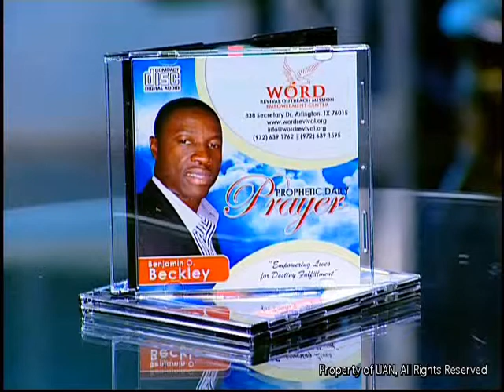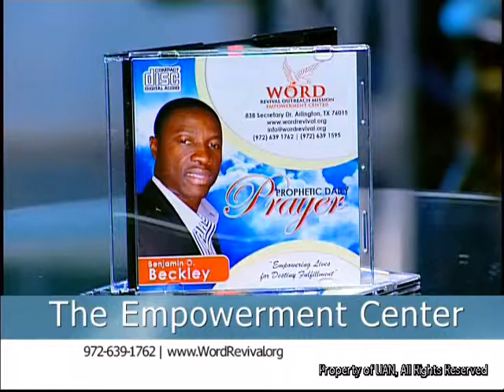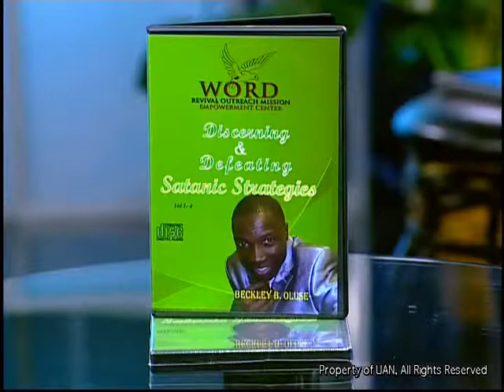Moment of Empowerment with Benjamin Beckley TV Broadcast - Episode 5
Moment of Empowerment with Benjamin Beckley is a revelational and prophetic TV broadcast designed to empower you towards taking your rightful place in destiny. This is the Fifth (5th)  episode with revelational insight on Only Thou Believe Part 2. Connect with scriptural revelations on how what you believe influences what you enjoy and become. Until you believe, you cannot receive.
Listen to more life transforming messages on our 24 hours online radio